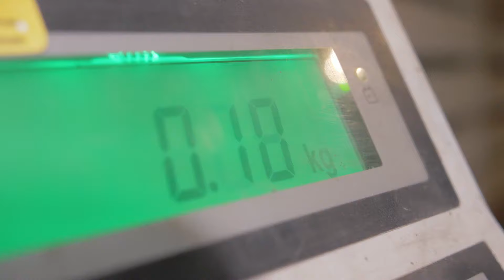Kapusty przechowalnicze - nowości i standardy styczeń 2021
Przyglądamy się razem z Zygmuntem Siekaczem i Grzegorzem Goździkiem jak przechowują się kapusty firmy Syngenta w Gruszczycach"
Nowości - Marconi F1, Kepler F1
Standardy - Storidor F1, Zenon F1,
Jedyna kapusta kiło-odporna do przechowywania Kilastor F1